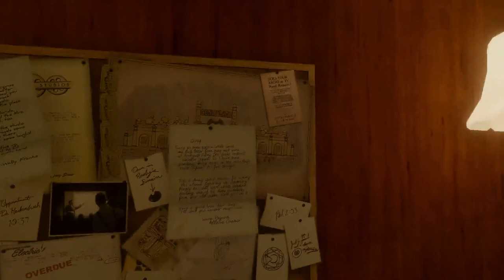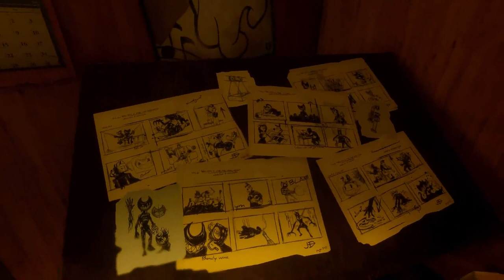Bendy and the Ink Machine Chapter 5 The Last Reel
the last reel the final face down to beast bendy once and for all is here
In this final chapter of Bendy and the Ink Machine, Bendy is up against the final challenge Bendy: the Last Reel.
Find out in this exciting episode of Bendy and the Ink Machine! This chapter delivers on all the action and excitement you could wish for, and we finally find out who wins the game and what happens to Bendy. Don't miss it!